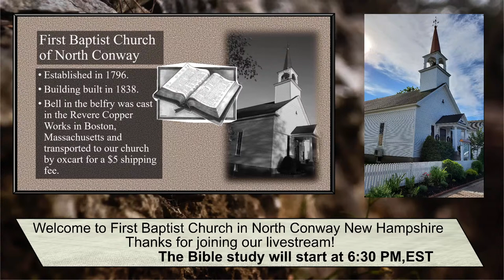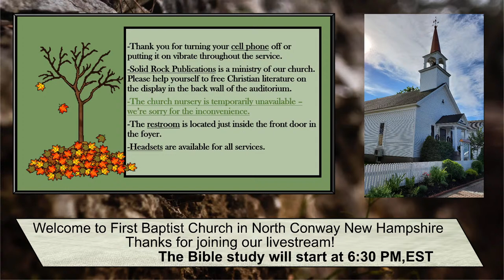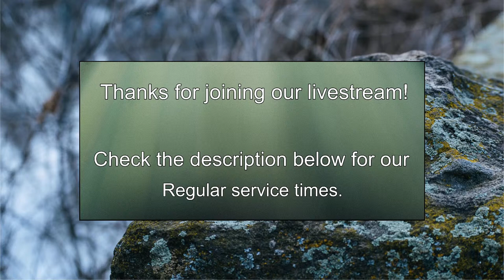Bible Character Study Series: The Life of Joseph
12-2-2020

-Sunday
--9:45 A.M. Bible Study
--11:00 A.M. Morning Service
--5:15 P.M. Evening Service

-Wednesday
--6:30 P.M. Bible Study

CCLI #:CSPL135914